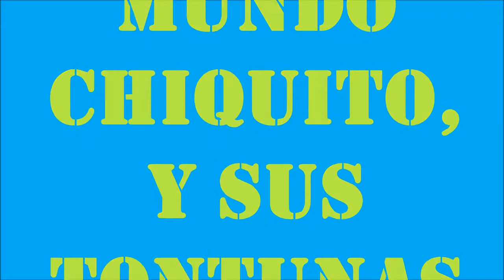Mundo Chiquito, y sus Tontunas [Trailer]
Canción: C418 - Alpha